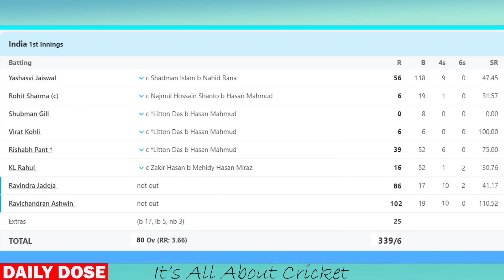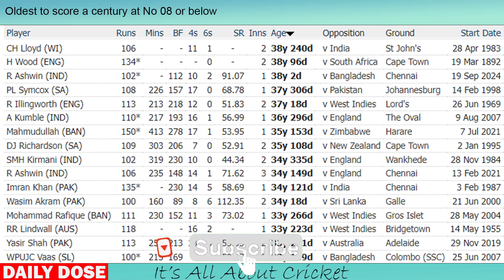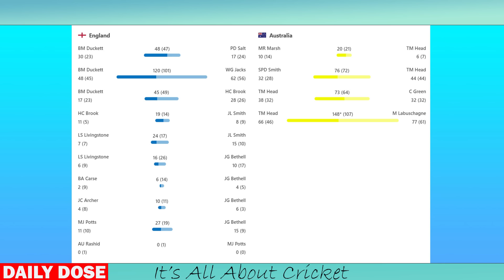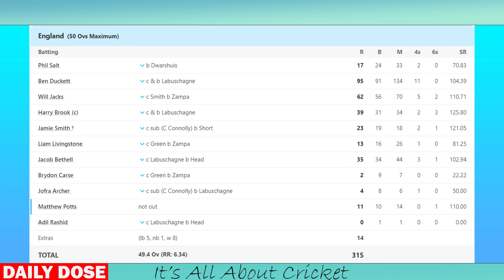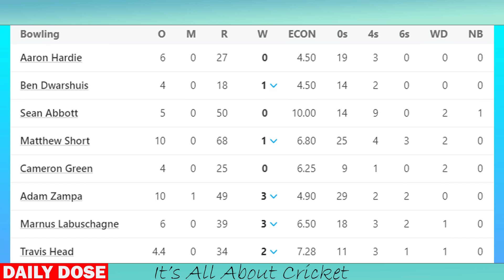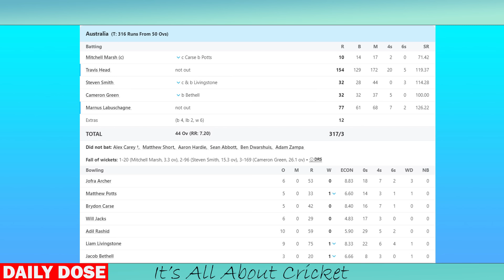පන්දුවෙනුත් එංගලන්තය පරදවපු ඔසී පිතිකරුවෝ- Daily Dose 29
එංගලන්තයට එරෙහි විශිෂ්ට ජයක් වාර්තා කරන්න ඔස්ට්‍රේලියාව සමත් වෙද්දි ඉන්දියාව බංගලි ග්‍රහණයෙන් ගලවා ගන්න රවි අශ්වින් සමත් වුනේ පිතිකරුවෙක් ලෙස දස්කම් දක්වමින්.